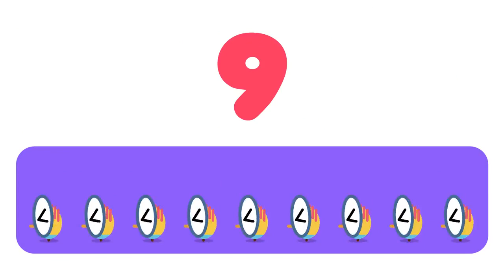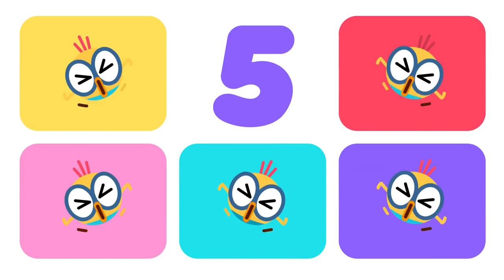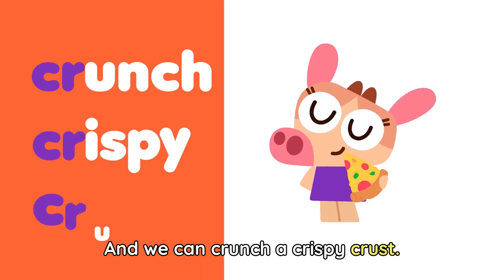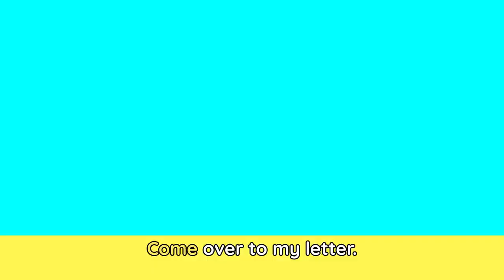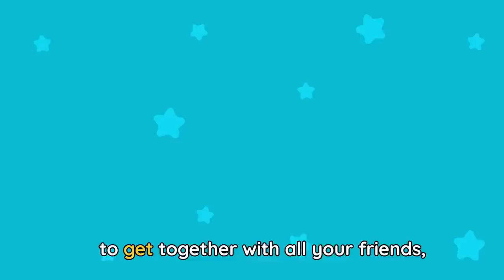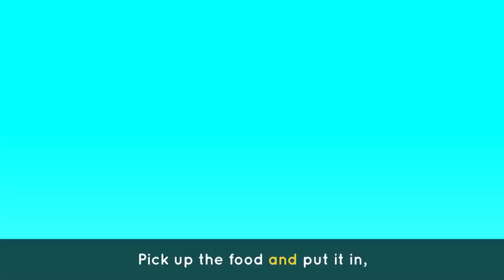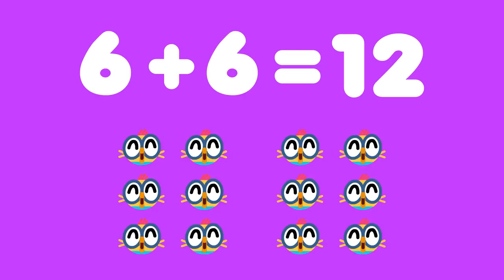SCIENCE WITH BILLY 🔬🐤 Songs & Cartoons | Science for kids | Lingokids